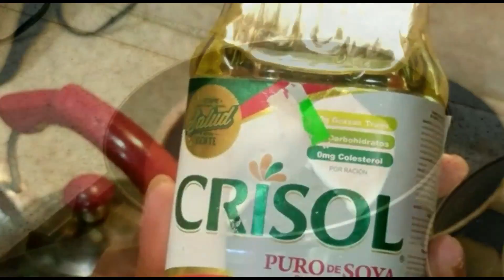Healthy dinner for a Flat Belly: Week 1